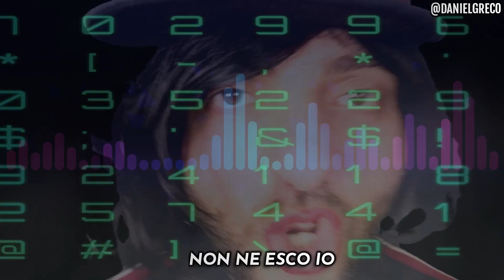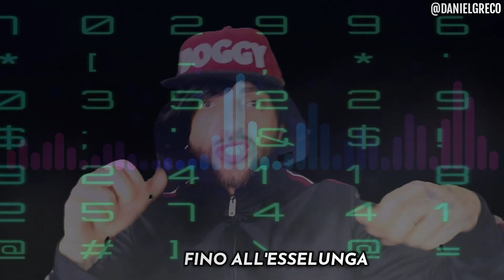I TORMENTONI ESTIVI CANTANO L'ESTATE 2020